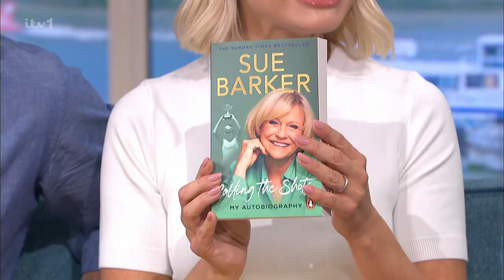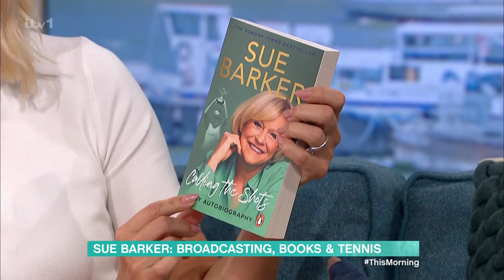Pass The Pimm's: It's Sue Barker - 07/06/2023